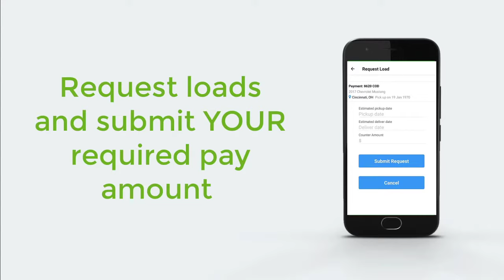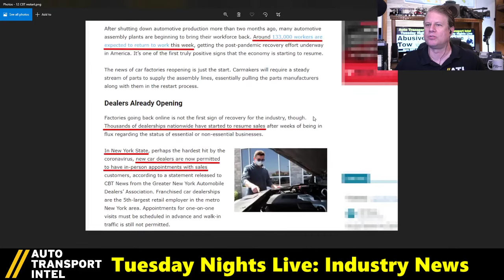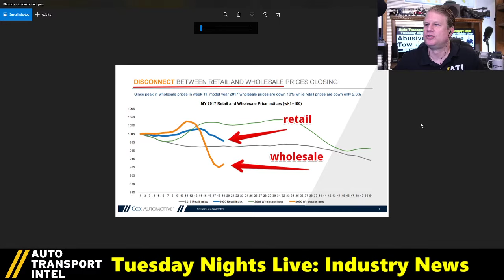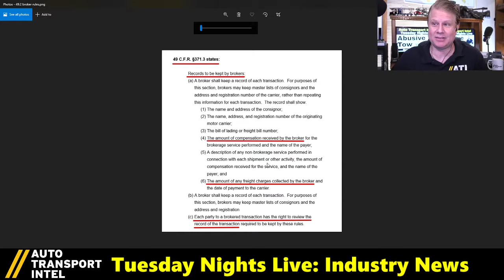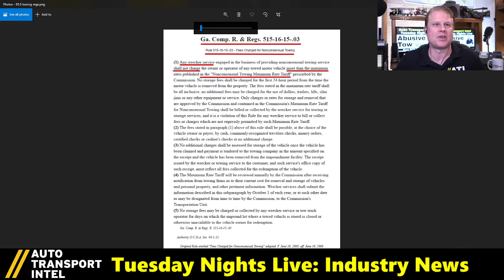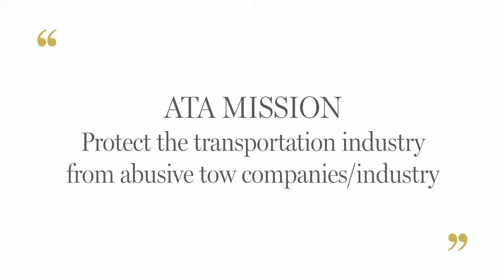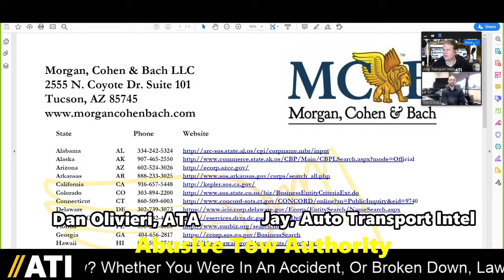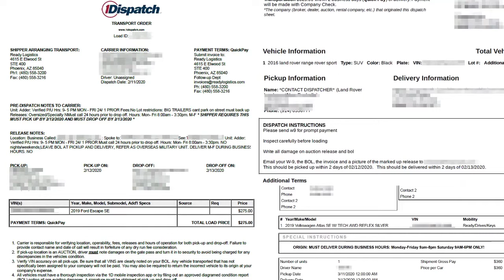Abusive Tow Authority Nonconsensual Towing Bill Wrecker Rate Mediation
Have You Fallen Victim TO NON-CONSENSUAL TOW? Whether You Were In An ACCIDENT Or Simply BROKE DOWN, Law Enforcement Called A WRECKER SERVICE To Tow Your Truck. Now You (And Your Insurance Company) Have An Excessive TOWING BILL. What Can You Do? You Call Abusive Tow Authority (ATA). They Help You Negotiate A Better Rate So You Can Get Back On The Road.

🚨 REPLAY SUMMARY! CLICK ON A BLUE TIME CODE (not available on all mobile devices)

45:10 ABUSIVE TOW INTERVIEW with Dan Olivieri of Abusive Tow Authority ( Dan is passionate about rights and laws. When he talks about nonconsensual towing bills and trucking companies faced with excessive towing rates, he feels compelled to work hard to protect the rights of the trucking business owners and insurance company clients. That's why Abusive Tow Authority contacts illegal tow companies, points out their extreme towing bill and works to negotiate better accident towing rates. Follow the ATA group on LinkedIn to stay informed about predatory towing practices and non-consensual tow bills.

✅ Need help with illegal tow companies?

1:18:12 ABUSIVE TOW DISCUSSION PANEL with Richard Bren, VP of Insurance at PFA Transportation Insurance & Surety Services ( and Brendan Dawson, Founder of Accident Plan ( Rich is passionate about insurance and truckers, and he knows that high insurance rates are partly due to situations caused by unsrupulous third parties such predatory towing companies and illegal wrecker practices. Trucking companies work hard and deal with many different situations when on the road. Helping carriers keep their loss ratios down, helps insurance companies keep their rates down, and that's good for the transportation industry and our economy. Brendan adds how expensive predicaments can sometimes be avoided by better planning for the unexpected. Including a reputable towing company in the contact information in case of an accident can be the key to avoiding illegal tow companies.

4:17 MURPHY AUTO DISPATCH SERVICES Get the dispatcher you've always been searching for!

12:58 DISPATCH CENTER by SUPERFLO SYSTEMS Advanced Auto Transport Load Board with Advanced Car Hauling Dispatch Features, including: "True" Load Matching, More Flexible Rate Negotiation, Self-Dispatching, More Advanced Load Searching, Back Haul Load Search, Instant Route Scout Trip Building, Drive Mobile App Load Notifications, Carrier Pro Check and Dispatch Message Center.

25:47 ACERTUS LAST MILE DELIVERY "Relentless Drive To Deliver" provides enterprise-level services: Vehicle Transport, Title & Registration, Vehicle Storage, Care Services, Compliance Services & Last Mile Delivery. Carriers can sign up at: and be sure to learn more about VINlocity auto transport technology solutions at

1:16:23 GET AUTO TRANSPORT BUSINESS COACHING with CTS (Car Transport Services). Connecting OEMs, Dealers, and Auctions to Carriers. Want a successful Car Hauler Business? We care about the Auto Transport Industry!